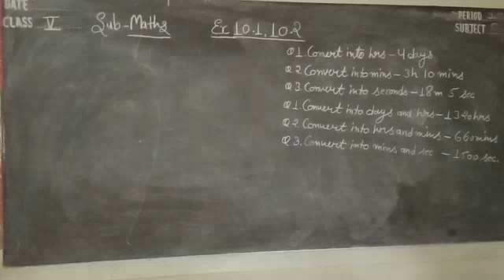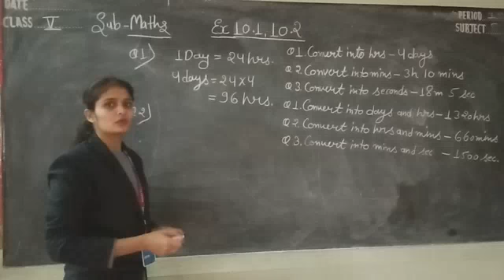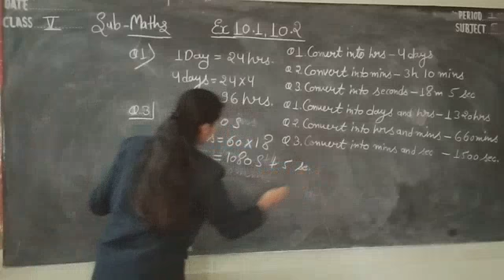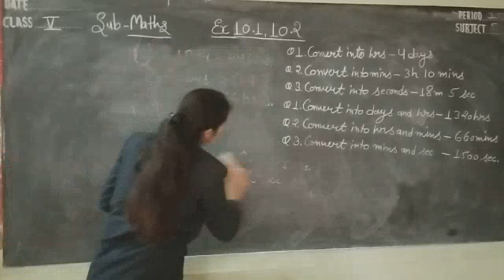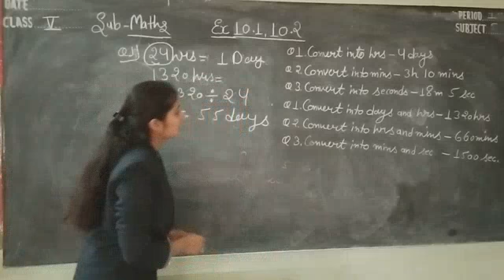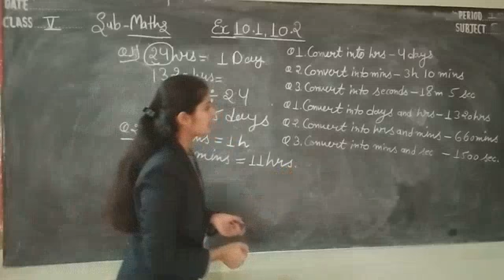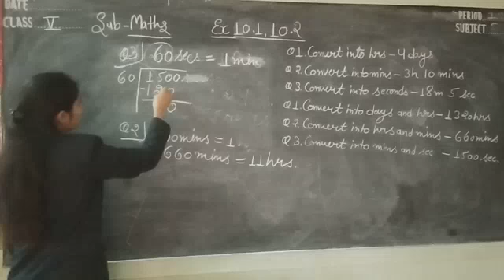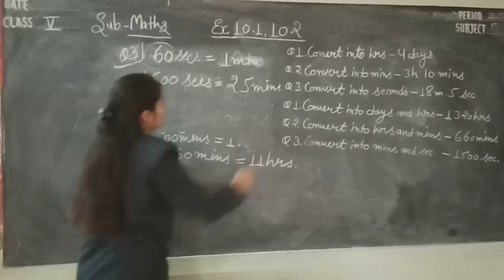BBVN:Maths Excersice 10.1 and 10.2